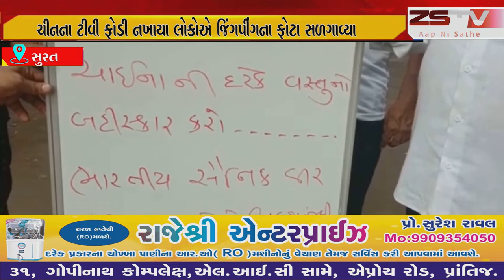સુરત શહેર માં ચીનના ટીવી ફોડી નખાયા લોકોએ જિંગપીંગના ફોટા સળગાવ્યા અને શહીદો ને શ્રદ્ધાંજલિ આપી